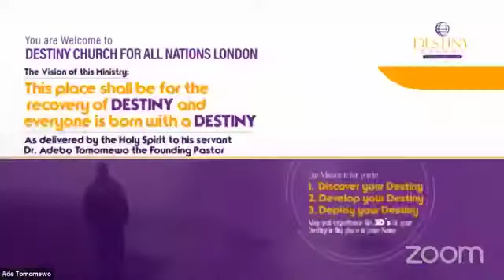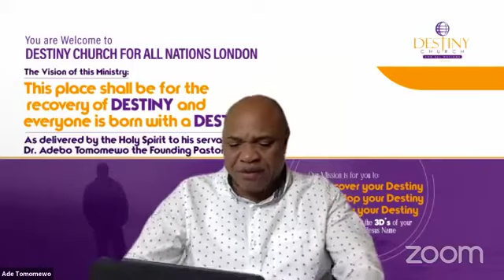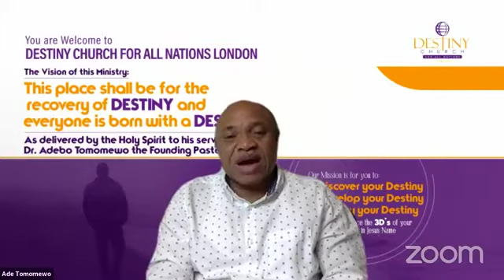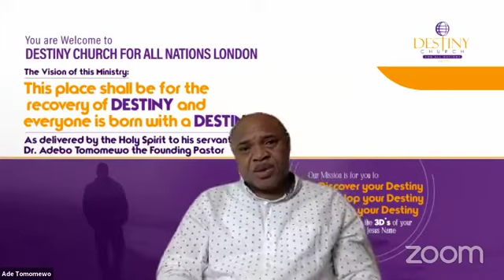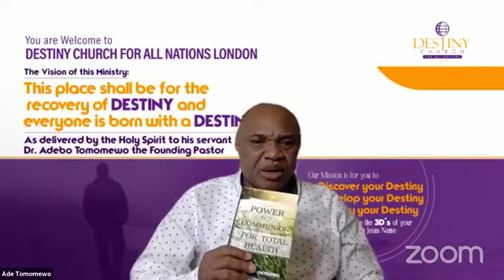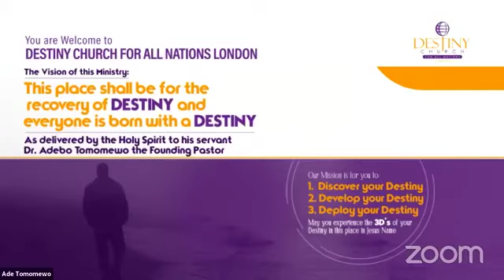DESTINY CHURCH UK/USA-FRIDAY-THE SECRET OF 11TH HOUR MIRACLES -281120